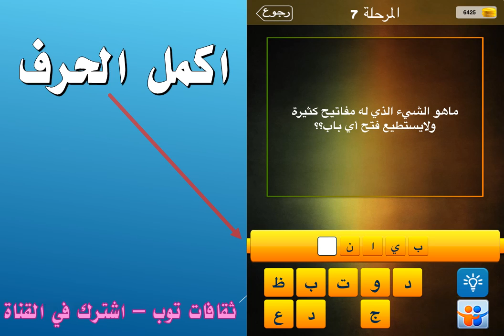ما هو الشيء الذي له مفاتيح كثيرة ولايستطيع فتح اي باب؟